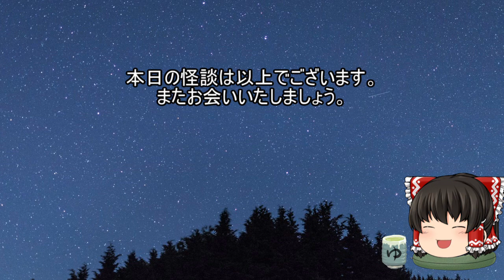作業用・睡眠用 ゆっくり怪談 怖い話詰め合わせpart311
怪談お持ちの方、私のトップ画面から⇒
「概要」⇒「メッセージを送信」でこちらに届きますのでお待ち申し上げております(*'ω'*)

黒い人影

呪の部屋

記憶違い

枕元に立つ女

監視する男

お別れはきちんと

帰省

次男坊

ネコ先生

自衛隊の日常

ゲーム脳

3人

吹雪

ネタ元様
死ぬほど洒落にならない怖い話しを集めてみない？

背景素材

free-photos.gatag.net/
著作者: PRMF
ぱくたそ